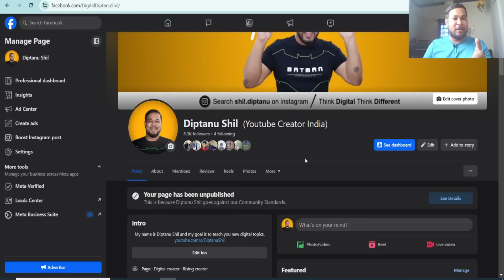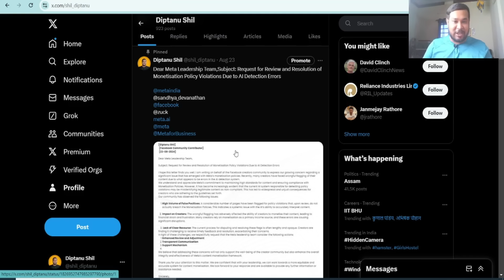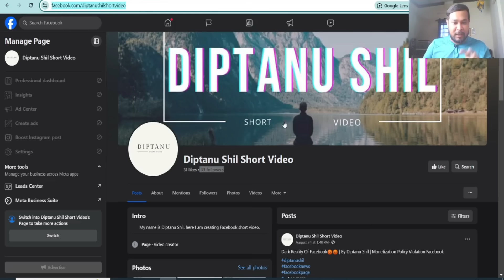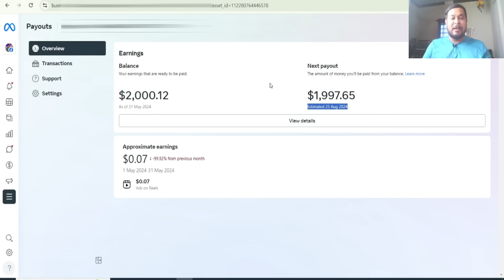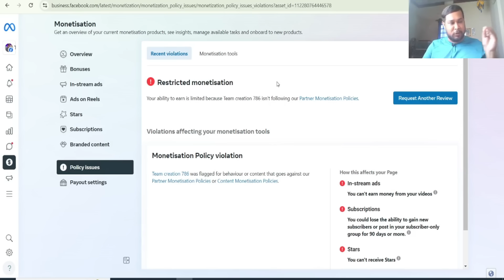how to remove monetisation policy violation | facebook page flagged for policy violations solution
If your Facebook page has been flagged for policy violations, here's a step-by-step solution:
1. Review Facebook's policies: Understand which policy you violated.
 2. Fix the issue: Remove or edit content that violates Facebook's policies.
3. Appeal the decision: - Go to Facebook's Support Inbox - Find the notification about the policy violation - Click "Appeal" or "Request Review" - Provide detailed information explaining how you've fixed the issue and comply with Facebook's policies
4. Wait for Facebook's review: Facebook will review your appeal and may request additional information.
 5. Follow Facebook's guidance: If your appeal is approved, ensure you follow Facebook's guidelines to avoid future violations.
Additional steps: - Check Facebook's Page Quality tab to identify issues.
- Ensure your page complies with Facebook's Community Standards and Monetization Policies.
- Remove any violating content or fix issues.
- Consider reaching out to Facebook's Support Team for guidance.

Remember to stay patient and persistent during the appeal process.